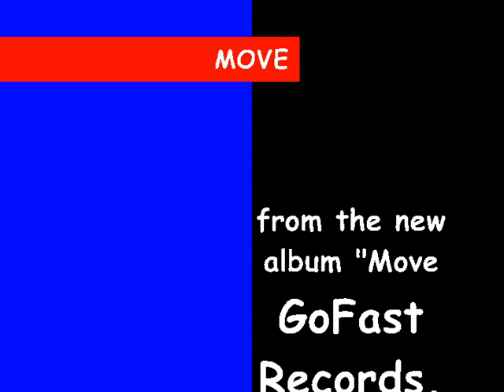Stupidity - Move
Stupidity's MOVE - Little Steven's Coolest Song In The World July 2011.